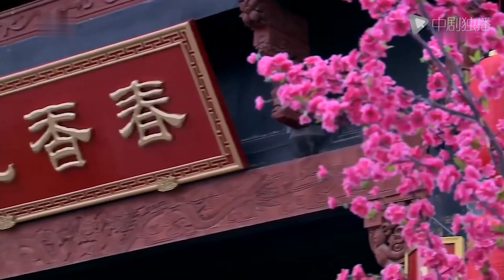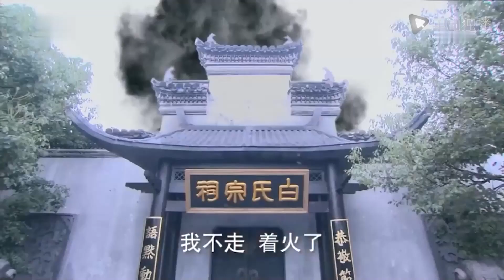【Lồng tiếng】SÁT THỦ ĐẠI NỘI —Tập 04| Phim Võ Thuật Siêu Phẩm Cổ Trang Trung Quốc | Trần Hiểu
►Nội dung : Bộ phim SÁT THỦ ĐẠI NỘI hiện hữu những diễn viên Trung Quốc hay nhất hiện nay, gồm dàn diễn viên hoành tráng như: Trần Hiểu,Lý Dịch Phong, Dĩnh Nhi, Giang Khải Đồng, Thư Sướng, Tiễn Vịnh Thần...Tác phẩm là một trong những bộ phim gây sốt.
Phim Sát Thủ Đại Nội nói về một chiều đình đầy cảm bảy tranh đấu với nhau chiếm đọat chức vị quan với nhau. Phim võ hiệp Sát Thủ Đại Nội có nội dung về võ hiệp, là cuộc tranh đấu của các thị vệ đại nội trong hoàng cung thời xưa, An Sính Viễn vừa phá án lại vướng vào chuyện yêu đương, thường trêu ghẹo cung nữ của Từ Hy thái hậu, giúp đỡ Lý Liên Anh xem chuyện giết người như một trò chơi, nơi ở của y cực kỳ bí mật, bảo tàng phía Bắc trường thành và long mạch của Đại Thanh cuối cùng có mối liên hệ gì.